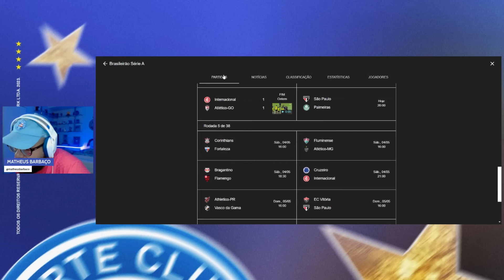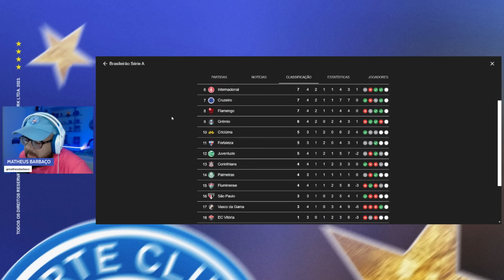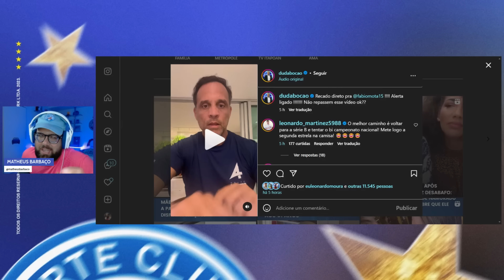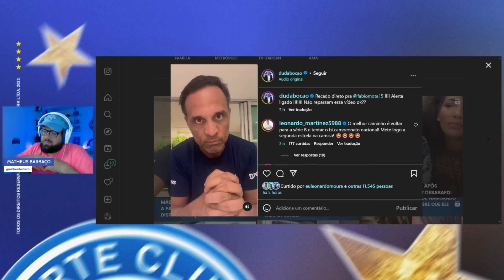😂 BOCÃO DÁ CHILIQUE CÔMICO E SE CALA PRO BAHIA 👀 CRAQUE NETO LARGA O DOCE SOBRE RENATO GAÚCHO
🚗 TONINHO CORRETOR DE SEGUROS: INFORME QUE É SEGUIDOR DO SMB E GANHE 10 LITROS DE COMBUSTÍVEL NA EFETIVAÇÃO DO SEGURO NOVO OU DA RENOVAÇÃO. ENTRE EM CONTATO COM O NÚMERO 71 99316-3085.